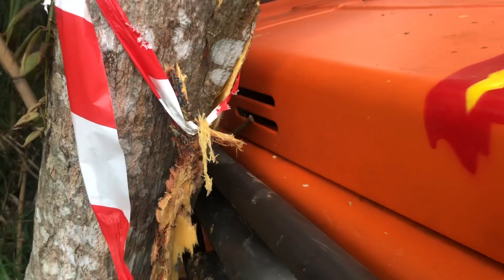KLONTANG DI PINGGIR JURANG - EVAKUASI BOGOR 4x4 2019.CR.3 Ep.3Most Extreme Adventure Go Go Go